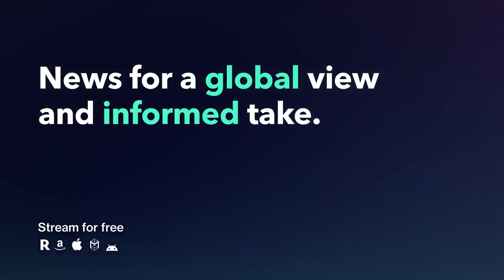Pfizer Shots, Prior Covid Infection May Better Protect Against Omicron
A two-dose course of Pfizer Inc. and BioNTech SE’s Covid-19 shot as well as a previous infection with the disease may give stronger protection against the omicron variant, scientists from the Africa Health Research Institute in South Africa said.

Laboratory experiments with blood plasma led them to estimate that there would be 73% protection against symptomatic disease from omicron and 95% against severe infections for those who had been vaccinated and previously infected, the scientists, led by Alex Sigal, said in a preprint released on Wednesday. A preprint has not been peer reviewed.